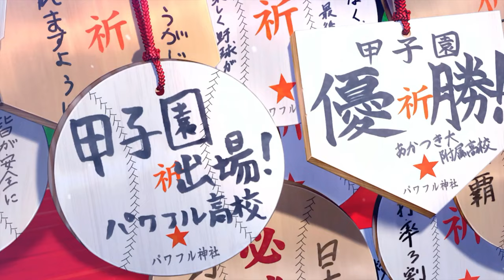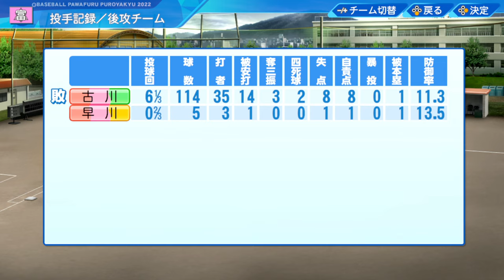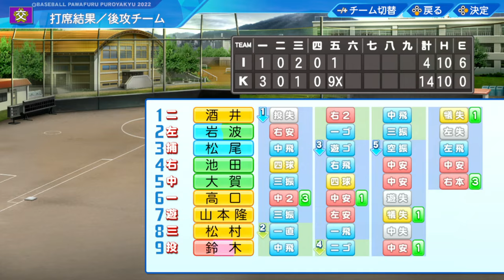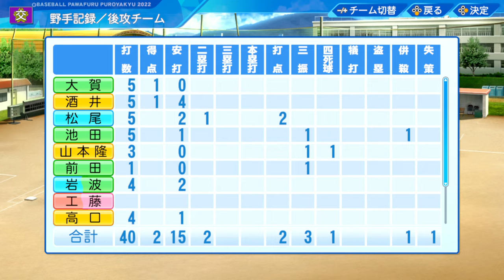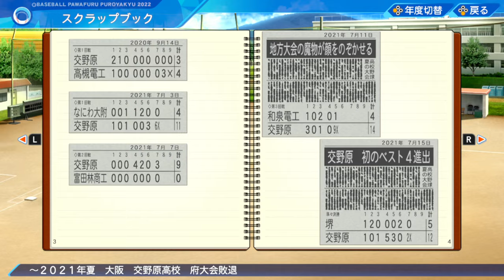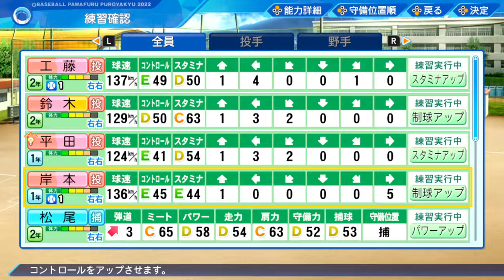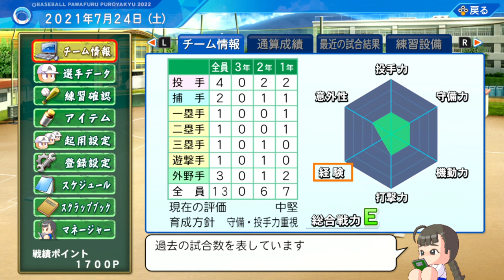【パワプロ 】栄冠ナイン 2年目の夏予選、飛躍なるか？【4：パワフルプロ野球2022】高校野球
※間違ってしまったものを上げてしまったみたいで正しいものを再アップロードです

栄冠ナインの続きをプレイ！
「交野原高校」の方針は、バント、盗塁、エンドランの機動力野球に加え、ホームランなどの強打は考えず、出塁率とセンター返し、流し打ちの連打重視で。ミートと走力を鍛えていきます

夏の高校野球、大阪府予選。次々とコールド勝ちで勝ち進む。そして準決勝。先月、練習試合で敗れたミナミ高校戦と対戦

【5】プロ野球ドラフト初指名なるか？ 2年目の秋から3年目へ：

0:00 スタート

5:57 夏の大阪府代表予選スタート
7:30 1回戦なにわ大附属戦
20:00 【注目】魔物大炸裂。リードを広げる
23:15 7回裏、6点を取り、11-4でコールド勝ち。初戦突破！
26:00 2回戦、富田林商工戦
33:00 4回表、松尾3ランホームラン！
40:20 7回表、またも松尾3ランホームラン
43:00 7回裏を何とか抑え、9-0でコールド勝ち
52:30 3回戦、和泉電工戦
59:00 【注目】5回裏、魔物大爆発
1:04:50 【注目】大賀3ランホームランでこの回だけで9点！ 14-4でコールド勝ち！ ベスト8進出！
1:10:40 OBで占い師の奥村登場！
1:12:50 府大会準々決勝、堺戦
1:19:15 【注目】チャンスタイムで池田満塁ホームラン！
1:30:00 12-5で7回コールドサヨナラ勝ち、準決勝進出！
1:36:00 ミナミ学園高校との準決勝戦
1:42:00 5回表、相手に立て続けに連打される
1:58:55 2-8で敗れ、準決勝で夏が終わる…
2:05:00 3年生引退。新チーム。戦力ダウン
2:11:20 枚方高校との練習試合
2:26:00 惜しくも4-6で敗北…